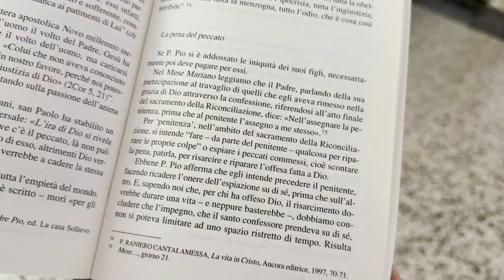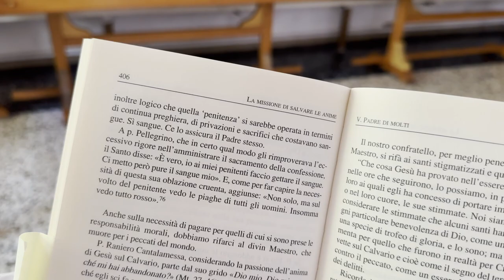Padre Pio: "Nel volto del penitente vedo le piaghe di tutti gli uomini.Vedo tutto rosso"